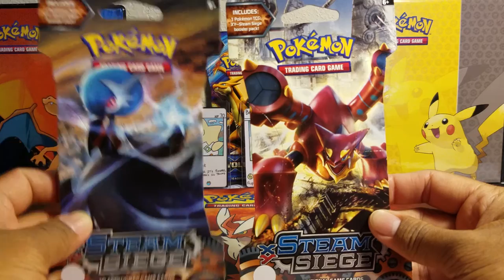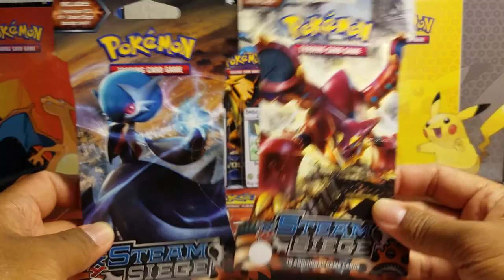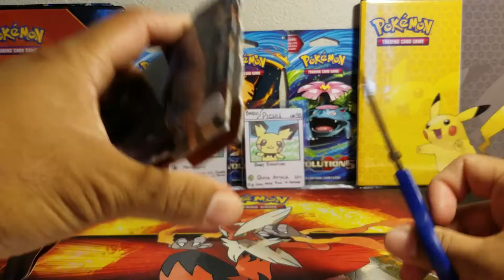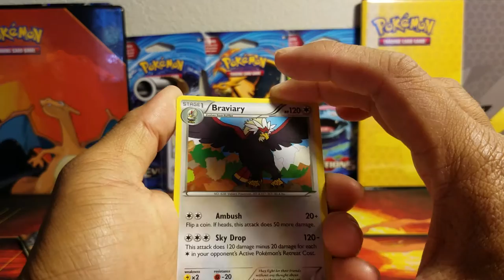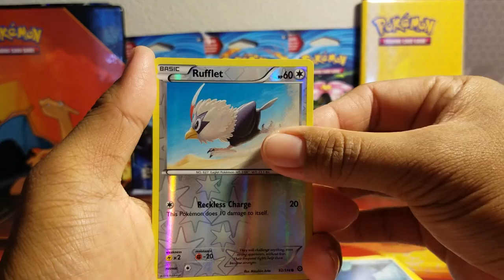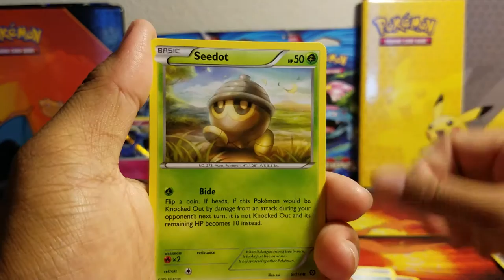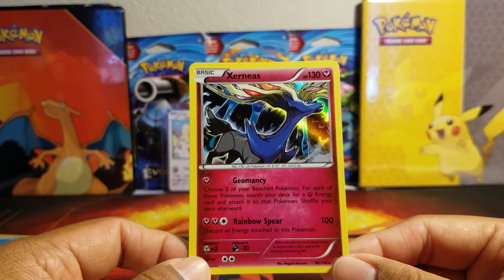**OPENING 2 STEAM SIEGE BOOSTER PACKS**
TODAY, WE HAVE 2 STEAM SIEGE BOOSTER PACKS! HOPE YOU GUYS ENJOY!

IF YOU ARE NEW TO MY CHANNEL, I REALLY APPRECIATE YOU BEING HERE!